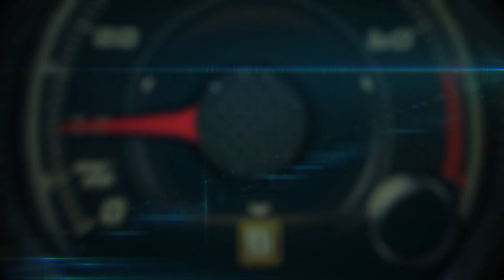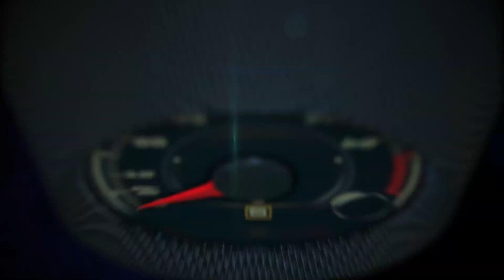2015 Lincoln Navigator first look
The 2015 Lincoln Navigator offers a fresh interpretation of the classic vehicle that created the full-size luxury SUV segment.

With a new EcoBoost® engine, refreshed exterior design and enhanced interior appointments, the new Lincoln Navigator offers a compelling combination of power and refinement. Outstanding passenger room, towing capability, ride and handling, and fuel economy are attainable for thousands of dollars less than competitors.

The 2015 Lincoln Navigator goes on sale this year with a manufacturer’s suggested retail price starting at $62,475, including destination and delivery charges.